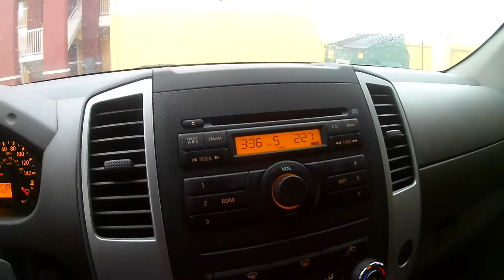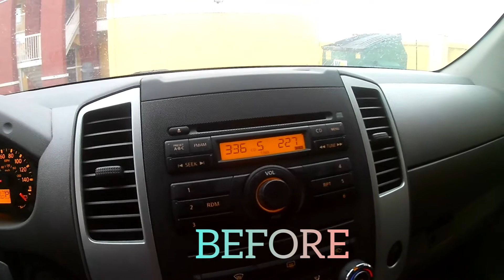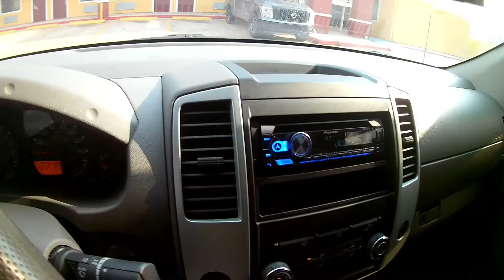Radio replacement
If your ever out in Baytown Texas, go check out JR Car Audio & Alarms!! There real quick and there prices are unbelievably low!!